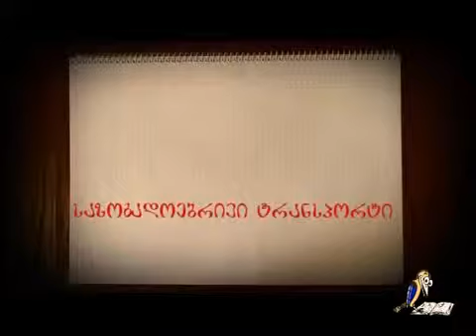საზოგადოებრივი ტრანსპორტი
ფონდი 'პარტნიორობა საგზაო უსაფრთხოებისთვის'